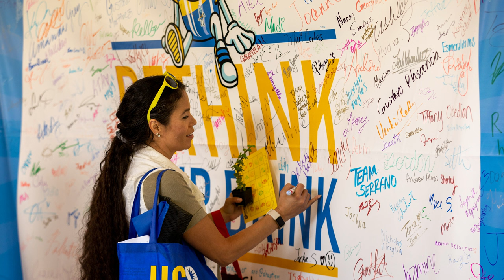CPF 2022 Highlights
Thank you to all our vendors and UCR staff who joined us on Wednesday, September 14 for the 2022 Community Partner Fair! We hope you had as much fun as we did!
Photography: Stan Lim
Videography: Jonathan Menendez